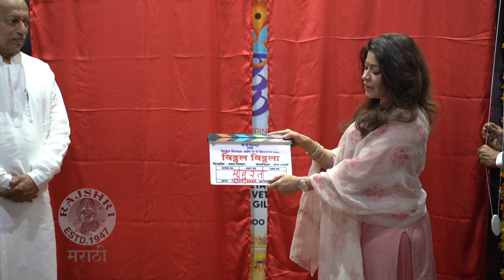Dr. Amol Kolhe Unveils The Poster Of His Movie Vitthal Vitthala | थाटात पार पडला सिनेमाचा मुहूर्त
खासदार, अभिनेते डॉ. अमोल कोल्हे यांच्या आगामी सिनेमाचा मुहूर्त थाटात पार पडला. नवीन सिनेमाविषयी अमोल कोल्हे काय म्हणाले पाहूया या व्हिडिओमध्ये.